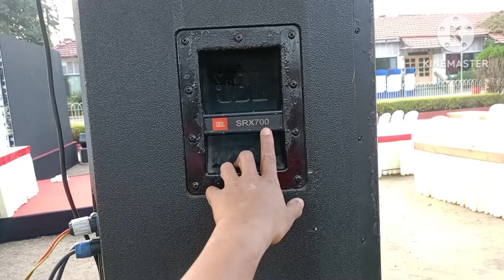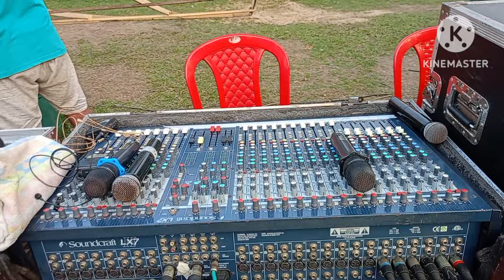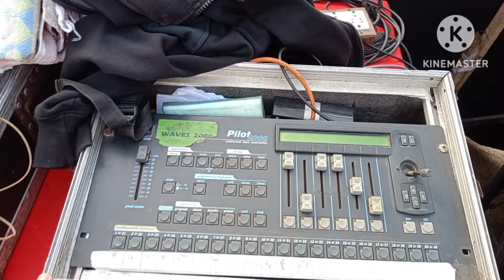JBL orijinal bass orijinal top